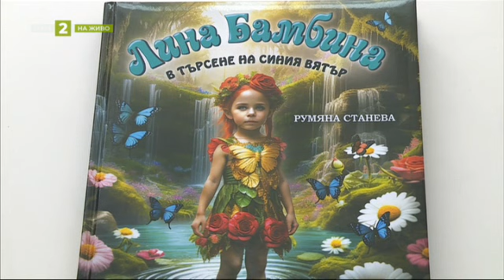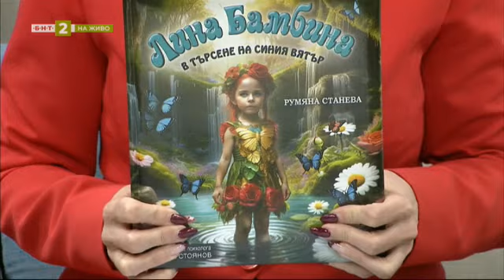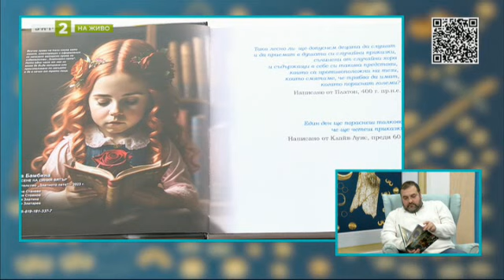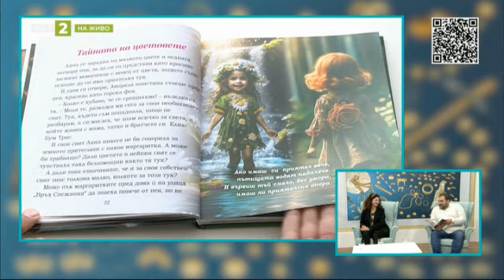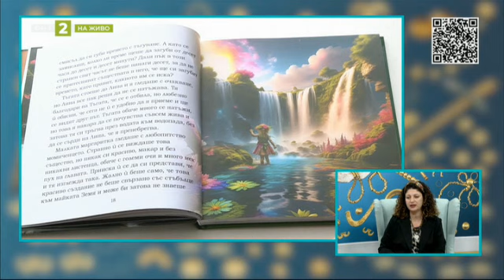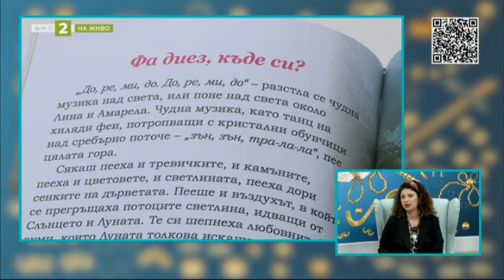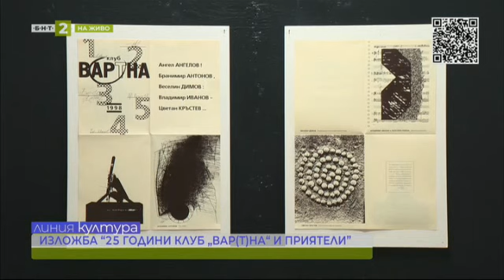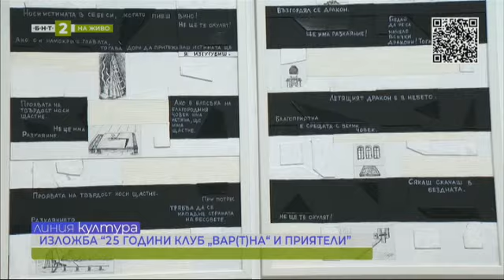Приказката "Лина Бамбина в търсене на синия вятър", Линия култура – 10.01.2024 по БНТ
Гледайте предаването на Българската национална телевизия "Линия култура" за 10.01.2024!

„Лина Бамбина в търсене на синия вятър“ - една приказка-пъзел на човешките отношения
Варненският исторически музей пази една от най-богатите сбирки средновековни накити от 13 и 14 век, открити край село Долище
“25 години клуб „Вар(т)на“ и приятели” с експозиция в Градската художествена галерия „Борис Георгиев“